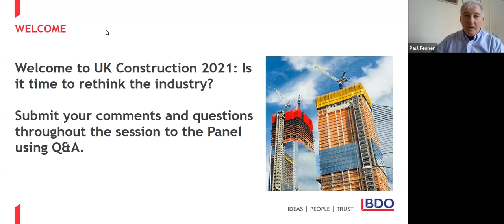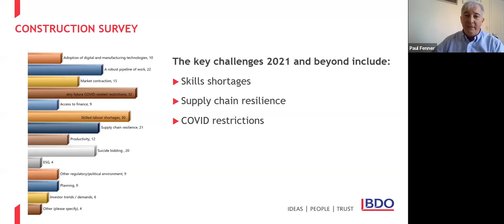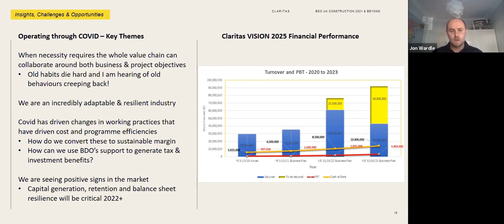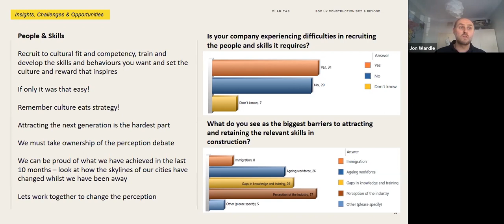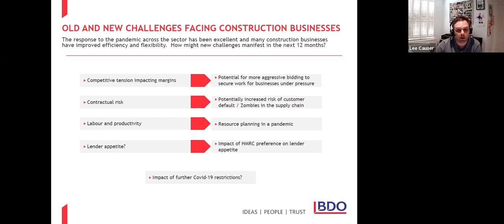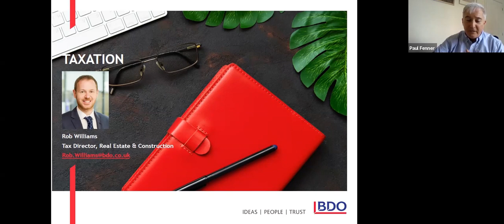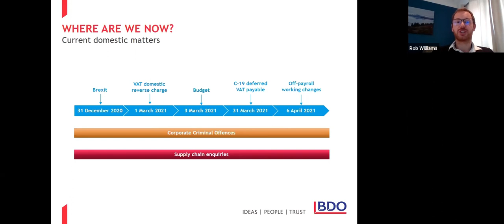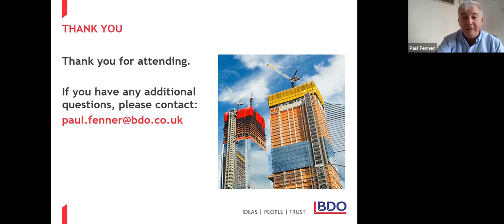UK Construction 2021 and Beyond | BDO Webinar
Watch this webinar to learn about the challenges faced by UK Construction industry leaders based on our recent survey and find out some practical ways to mitigate these issues.